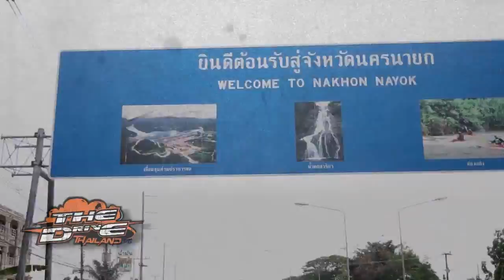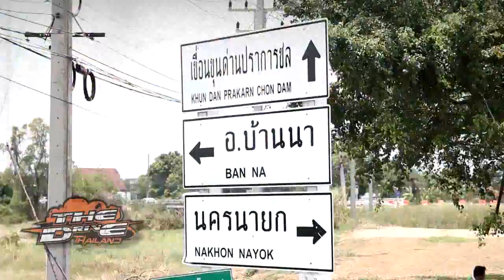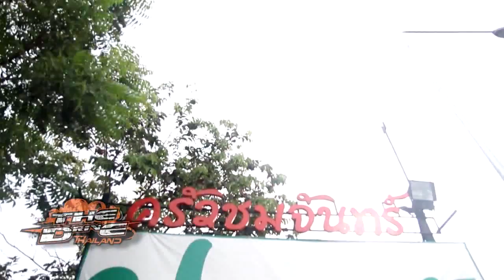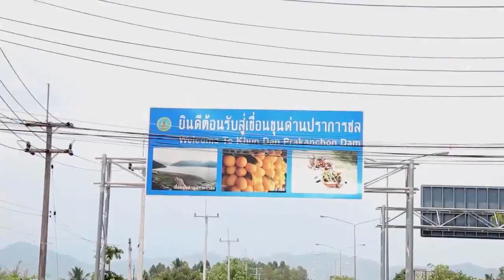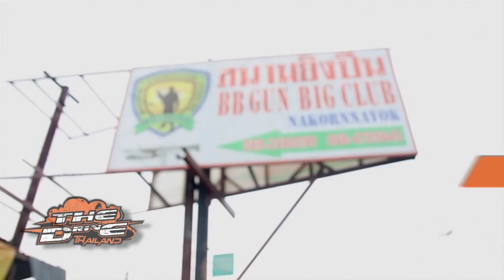รายการตัวอย่าง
สนใจเป็นผู้สนับสนุน การผลิตรายการติดต่อได้